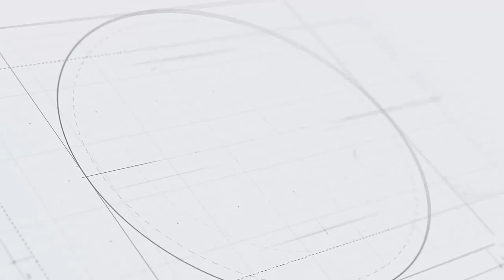MISSÃO BRUMADINHO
O Comandante Geral, Coronel PM Salles, juntamente com Secretário de Segurança Pública de São Paulo, General João Camilo Pires de Campos recepcionaram ontem (3), no Hospital da PM, o retorno da 1ª equipe de Bombeiros, da Polícia Militar, que apoiaram na tragédia de Brumadinho.